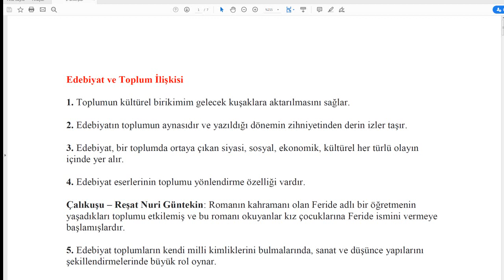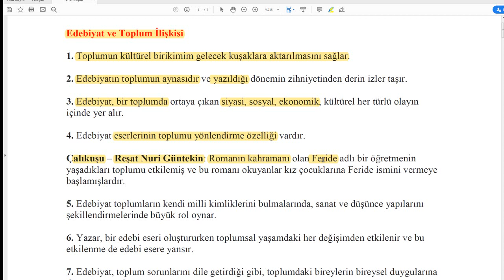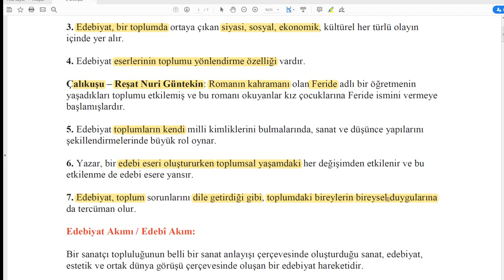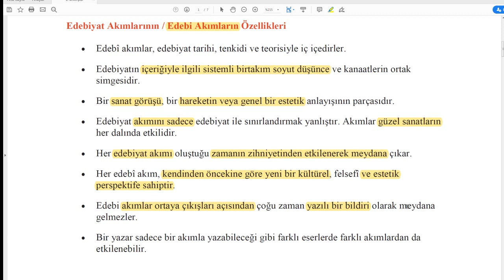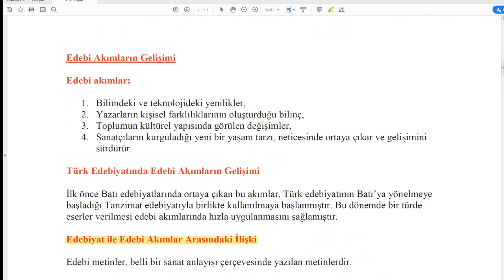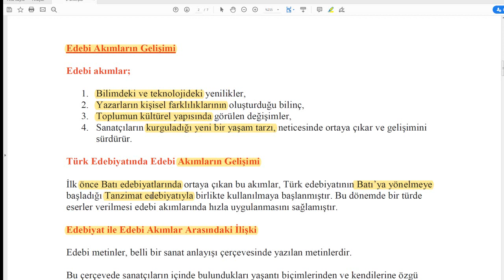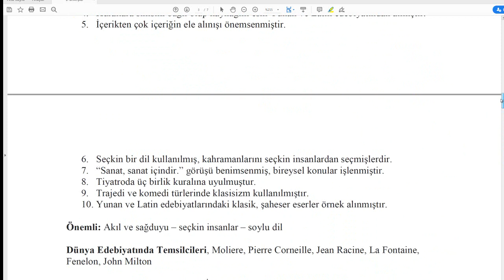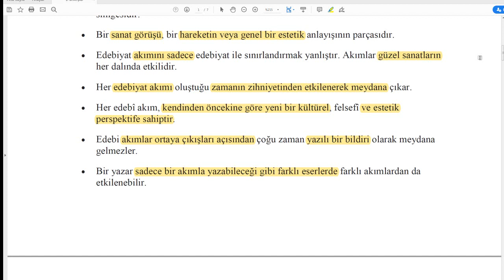1) 11. SINIF - AÖL DÖNEM 5 - 1. ÜNİTE - GİRİŞ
EDEBİYAT İLE TOPLUM İLİŞKİSİ
EDEBİ AKIMLAR NEDİR VE ÖZELLİKLERİ
EDEBİ AKIMLARIN GELİŞİMİ
EDEBİ AKIMLAR İLE EDEBİYAT İLİŞKİSİ